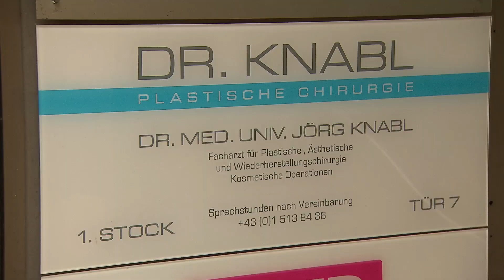Nasenkorrektur bei Anna-Lisa - Teil 1/4: Die Beratung | Dr. Jörg Knabl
Die 24-jährige Bloggerin Anna-Lisa aus Kärnten hat einen Nasenhöcker, den sie vom renommierten plastischen Chirurgen Dr. Jörg Knabl operativ korrigieren  lassen will. Dazu reist Sie nach Wien, um sich vom Arzt persönlich beraten zu lassen.

Dr. Knabl legt großen Wert auf die Natürlichkeit des Ergebnisses von ästhetischen Operationen: "Gerade im Gesicht kann jede Änderung zu einem markant anders wahrgenommenem Ausdruck führen. Daher ist hier weniger oft mehr. Das Ergebnis muss stets zum Typ passen und so ist eine genaue Abklärung des Patientenwunsches entscheidend. Eine 3D-Simulation kann dann sehr gut unterstützend wirken, damit sich die Patientin das neue Erscheinungsbild gut vorstellen kann."

Chapter
00:00 Ankunft in Dr. Knabls Ordination
00:22 Anna-Lisa stellt ihren Nasenwunsch vor
00:48 Vorher-Fotos für die Simulation werden gemacht

01:06 Patientin spricht über ihre Motivation
01:43 Dr. Knabl stellt die Behandlung vor

⚋⚋ Weitere Infos zur Nasen-OPs und den Preisen bei Dr. Jörg Knabl ⚋⚋

⚋⚋ Die ganze Geschichte zu Anna-Lisas Nasenkorrektur bei Dr. Knabl ⚋⚋